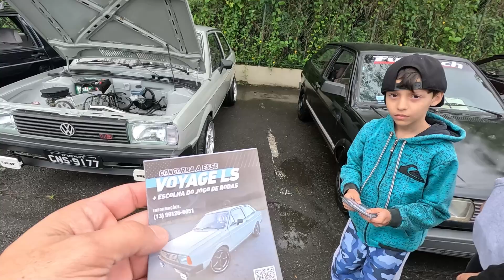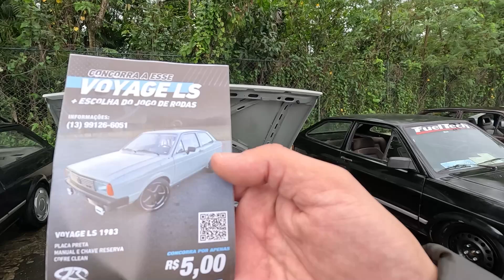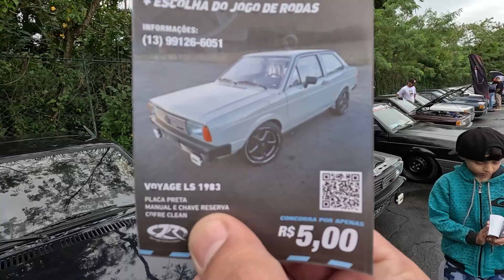ENCONTRO DE QUADRADOS NA PRAIA - O ENTUSIASTA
No vídeo de hoje, mostramos um pouco do encontro do Amante dos Baixos.